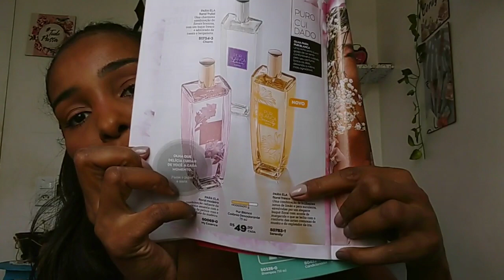PUR BLANCA SERENITY AVON - CARA DO VERÃO?